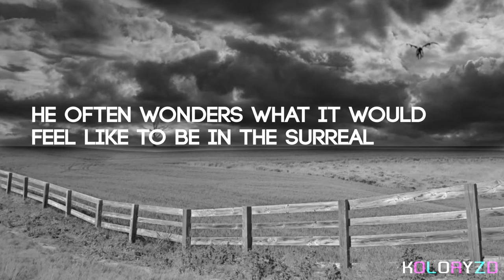ARTIST SHOWCASE - GIESZ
Artist Giesz is fascinated by strange places and that is where his inspiration comes from. His works touch of surreal and abstract and leave an individual wondering. View more of his work at giesz.deviantart.com and view more artist showcases